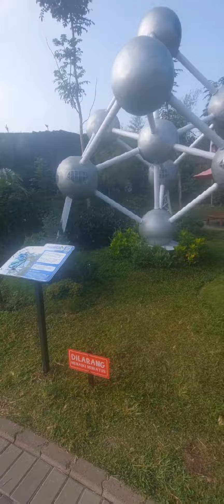Liburan Dulu KITA